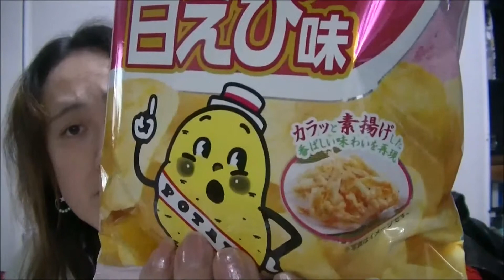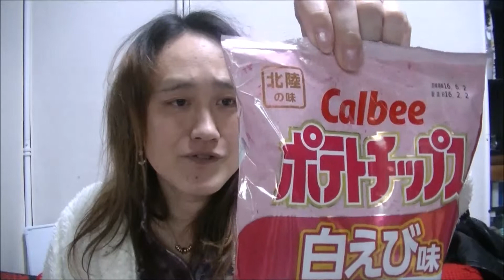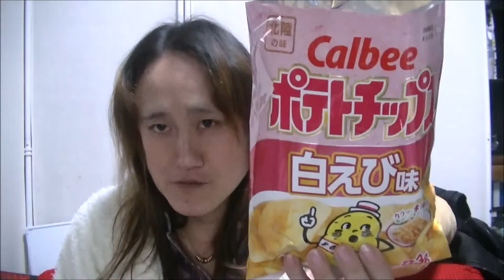北陸の味 ポテトチップス白えび味 食べてみました✩【カルビー】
カルビーのポテチ　北陸限定の白えび味
めちゃ美味しかったよv